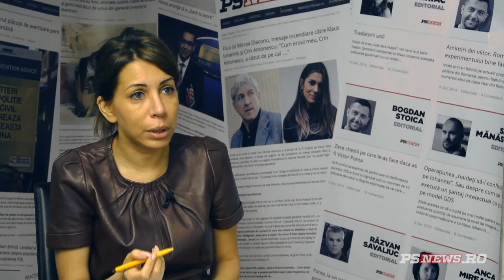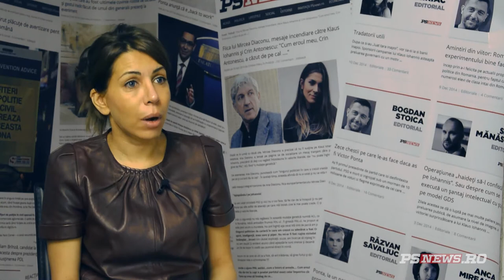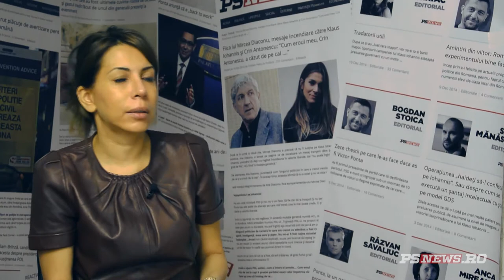Eugen Tomac, despre inculparea lui Traian Băsescu